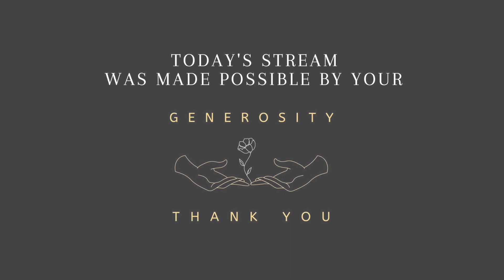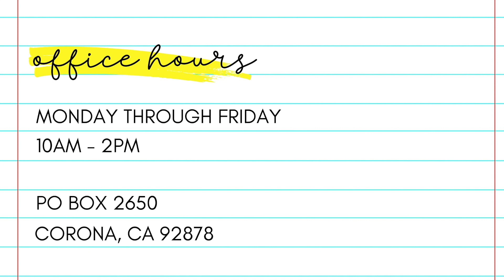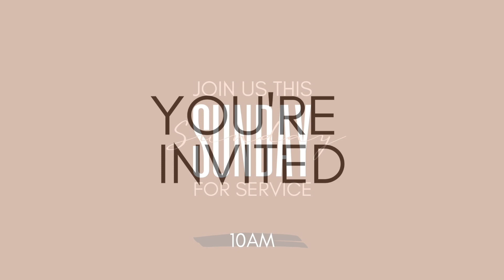Four Benefits Of Having A Church Family